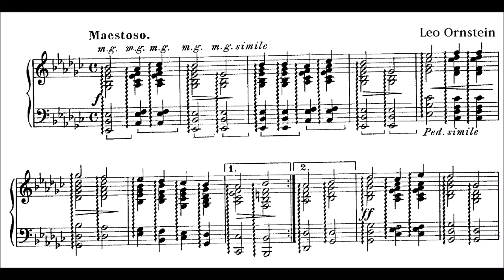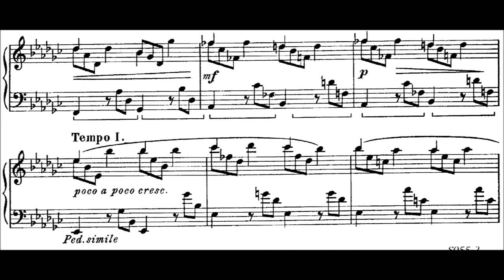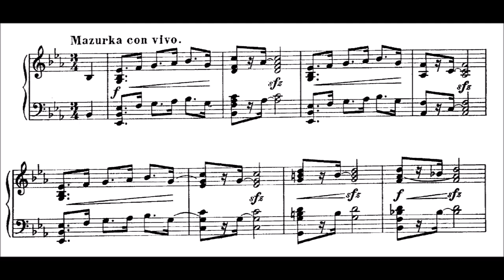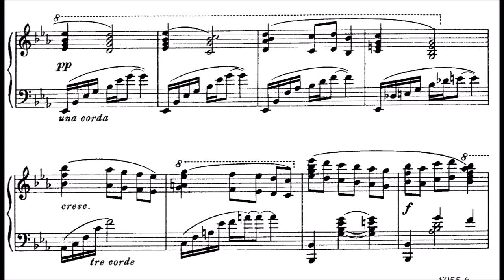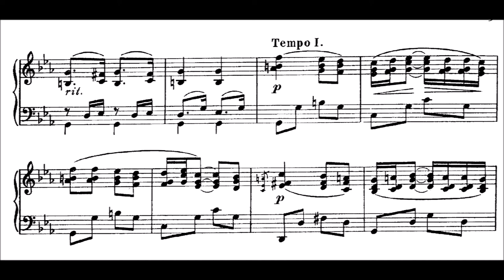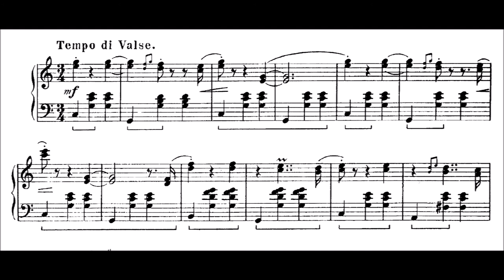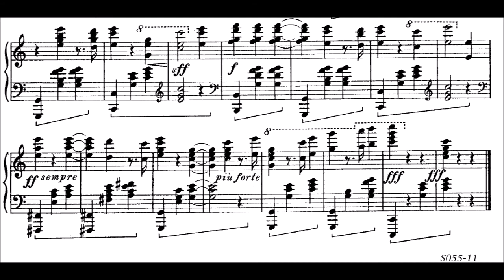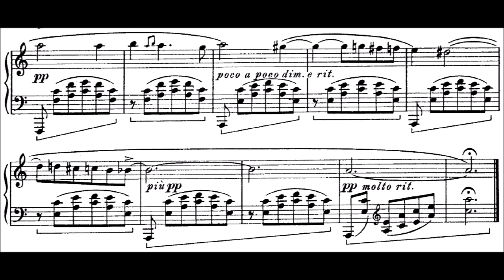Leo Ornstein - Cossack Impressions PART 1